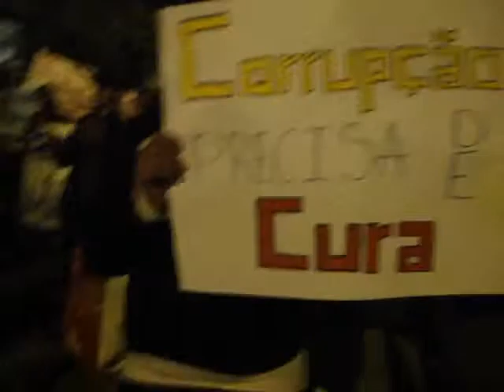protesto caxias 28062013